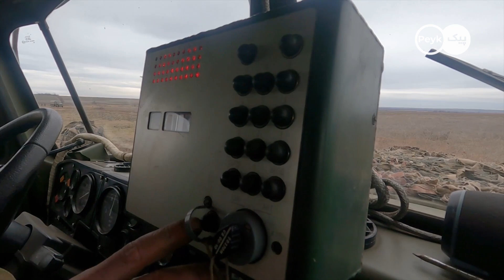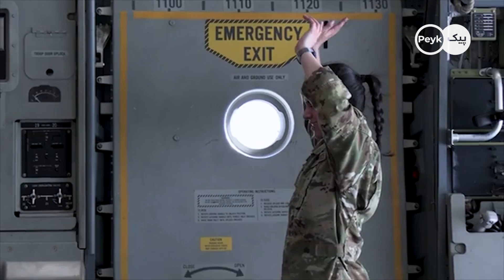مقاومت جانانه عربستان در برابر فشار آمریکا برای عادی سازی رابطه با اسرائیل